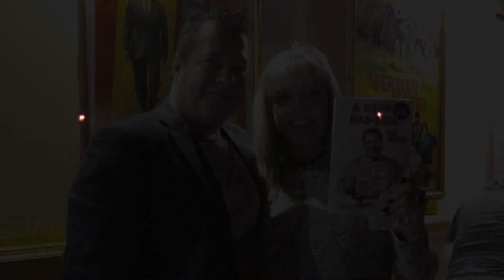"299 Queen Street West" doc about MuchMusic hits Ottawa Oct. 2023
Director Sean Menard and MuchMusic VJs Rick Campanelli and Bill Welychka were in attendance for the sold-out Q&A